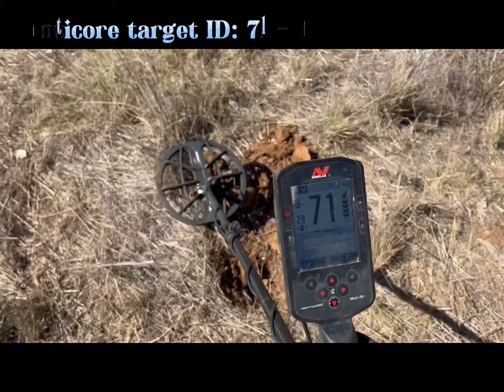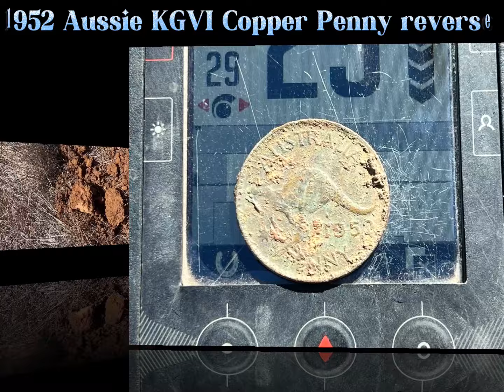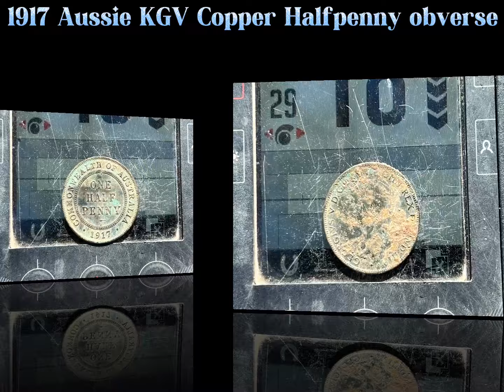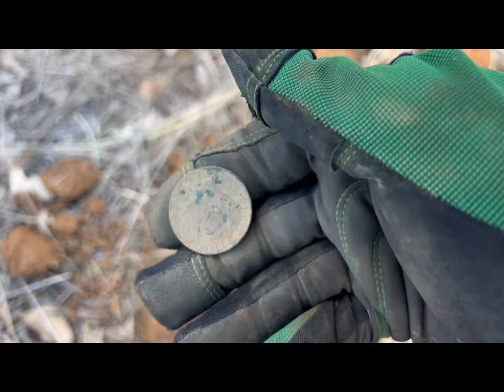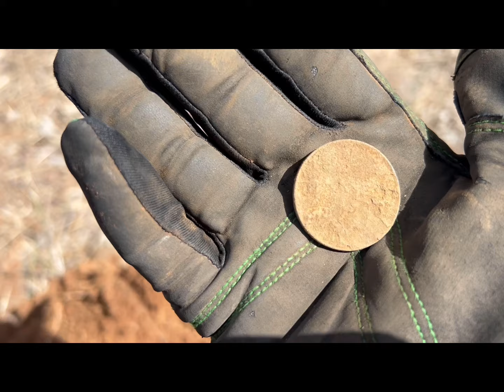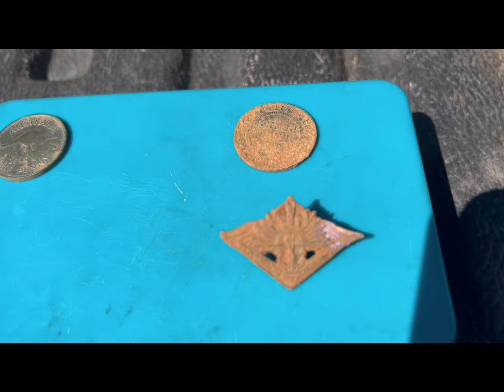In Search of Victoria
Heya Folks,

Join Digga and Slim on another adventure out into the bush of New South Wales. Will Slim kick on with his winning streak or will Digga find that elusive royal Victoria?  If you want to then just press play!

Cheers

Digga and Slim